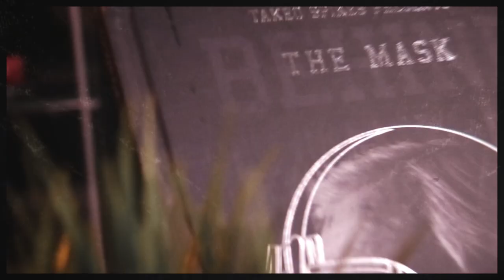When Freedom of Speech Ain't Free! Takeo & Tutan Speak on Kanye West, Colin Kaepernick & More!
Takeo and Tutan speak about the controversial topic on how freedom of speech isn't really free and relevant topics on the subject regarding high profile in the press such as Kanye West, Colin Kaepernick and Donald Trump. Listen to the latest episode now!

NFL Legend Takeo Spikes has expanded upon the success of his book "Takeo Spikes presents; Behind The Mask Book", in a podcast series with NFL Veteran Tutan Reyes which provides listeners and viewers alike with post-game analysis each week throughout the NFL regular and post season. The show features many other pro-athletes and celebrities discussing a range of topics such as fatherhood, relationships, business, social issues and untold personal stories.

Creator, Co-Host & Executive Producer: Tutan Reyes
Produced by Behind the Mask Media, LLC
Edited and YouTube Management by @devindismang
Videography: Simone Kilgore
Audio Engineer: Anthony Majors
Sounds Powered by DJ JWATTZ
Artwork: Jamaal Williams